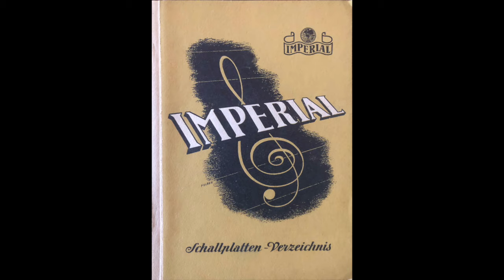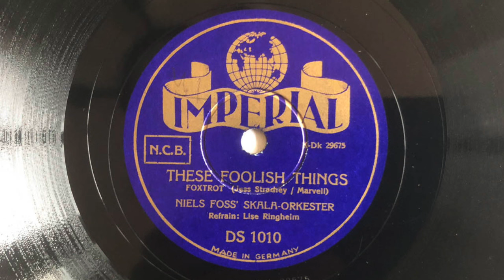EUROSWING DK: These Foolish Things - NIELS FOSS - LISE RINGHEIM - Kopenhagen 1943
These Foolish Things  (Strachey/Marvell)
NIELS FOSS Skala-Orkester
Refrain: LISE RINGHEIM
Mx: K-DK 29676 - IMPERIAL DS 1010
Aufnahme: Kopenhagen, September 1943

ungefilterte Digitalisierung (SHURE DM-103, 95 mµ stylus)

NIELS FOSS war einer der großartigsten dänischen Bassisten, der mit einer Generation junger Musiker den Swing und Jazz in Dänemark prägte.

1943 enstanden mit seinem "Skala-Orkester" eine Reihe Aufnahmen, die neben tanzbaren Swingnummern auch langsame Titel wie diese Ballade zeigen: Die Schauspielerin LISE RINGHEIM singt elegant die bekannte Slow-Nummer "These Foolish Things".